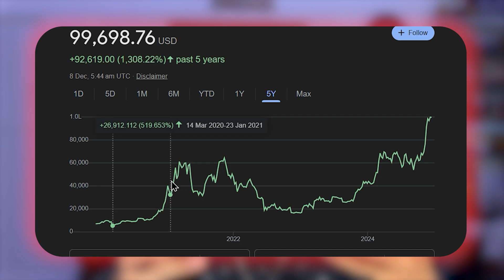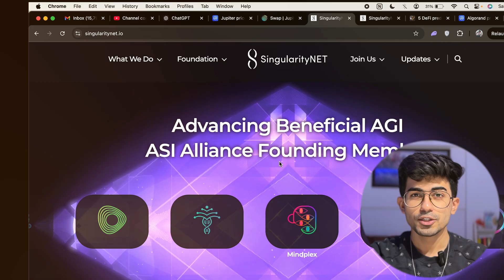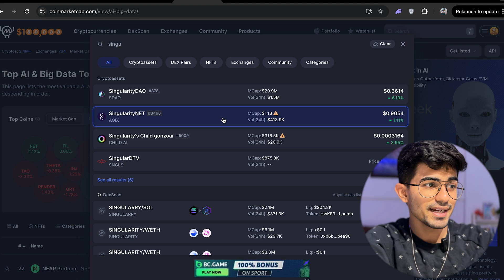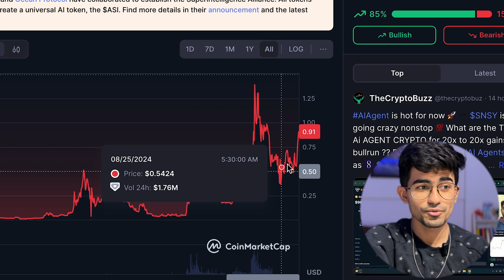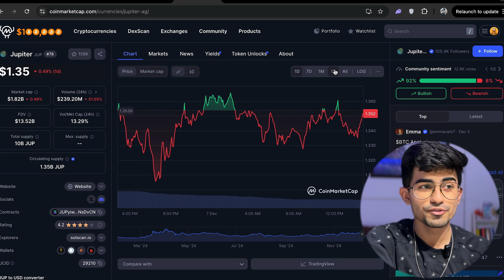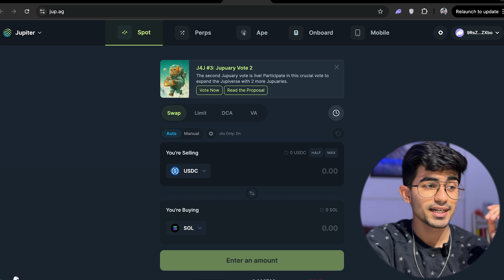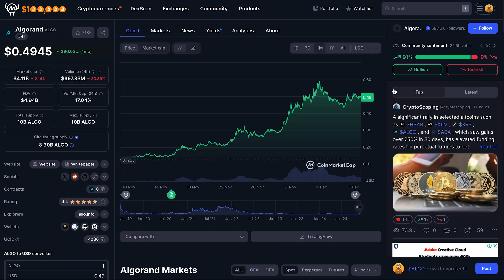Best Cryptos to Buy in 2025 by a Blockchain Dev?! | Ali Solanki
What are the top cryptos to invest in for 2025, Is Bitcoin still a strong investment, What makes Singularity (AGIX) unique, How does Render Protocol work, What is Akash Network, Is Algorand the most scalable blockchain, How does IOTA enable IoT integration, Which cryptos are blockchain developers investing in, What are the biggest crypto trends for 2025, Why is AI and blockchain integration important, How is decentralized cloud computing shaping crypto, Which crypto projects will dominate in 2025, What is the best crypto for long-term investment, Are these cryptos worth investing in now

In this video, I share my insights as a blockchain developer on the top crypto trends and projects for 2025. These aren’t just random picks—I’ve personally invested in them and believe in their potential. Forget chart analysis; this video dives deep into the technical aspects of these coins, why they stand out, and how they’re shaping the future of blockchain technology.

The projects I cover include:
👉Bitcoin: The OG of crypto and its evolving role in the market.
👉Singularity (AGIX): Leading the charge in AI and blockchain integration.
👉Render Protocol: Revolutionizing digital rendering with decentralized computing power.
👉Akash Network: The future of decentralized cloud computing.
👉Algorand: A sustainable blockchain solution with unmatched scalability.
👉IOTA: Pioneering the Internet of Things (IoT) with Tangle technology.

Whether you’re a seasoned investor or just getting started in crypto, this video gives you a unique perspective on the blockchain projects that could define the next wave of innovation.

Everything I do:
👉 Student Samaj (All my courses)

All the things I use in my videos🦄:
💡 Ring Light
🌈 RGB Background Light
🔮 Moon Night Lamp
📷 Camera: Iphone 13 back cam
🎙 Mic: Boya MM1
🧍 9ft Stand (for ring light)
🦍 Gorilla Tripod

💸Tags💸
ali solanki,What are the top cryptos to invest in for 2025,Why is Bitcoin still a strong investment,What makes Singularity (AGIX) unique,What is Akash Network,Which cryptos are blockchain developers investing in,What are the biggest crypto trends for 2025,Which crypto projects will dominate in 2025,ali solanki cryptocurrency,render protocol,algorand,iota crypto,best cryptos to buy now,best cryptos to buy in 2025 by a blockchain dev,altcoins to buy